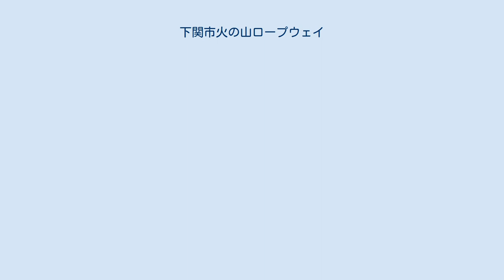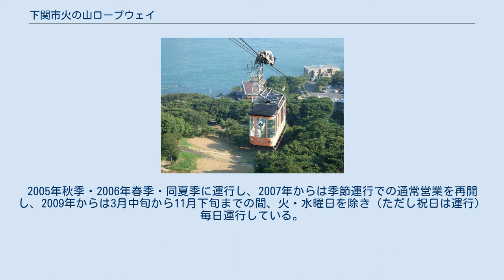下関市火の山ロープウェイ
火の山駅に登る2号「かんじゅ」 下関市火の山ロープウェイ（しものせきしひのやまロープウェイ）は、山口県下関市が運営する、索道路線である。
 火の山駅の屋上より望む関門海峡・関門橋方面」 下関市東部にある火の山の2合目の壇ノ浦駅から9合目の火の山駅を結んでいる。
最盛期の昭和30年代は年間約50万人が利用したが、下関市火の山パークウェイの開通や観光客の減少で利用客が減少。
2003年3月31日限りで休止となった。
 その後、運行期間や運行時間帯など運行計画を見直し、2005年10月1日に運行実証実験という位置づけで国庫補助金であるまちづくり交付金を交付され、季節運行で運行を再開した。
2005年秋季・2006年春季・同夏季に運行し、2007年からは季節運行での通常営業を再開し、2009年からは3月中旬から11月下旬までの間、火・水曜日を除き（ただし祝日は運行）毎日運行している。
 現在使用している搬器は1978年に大阪車輌工業で製造されたもので、塗装はオレンジ色。
1・2の2台があり、「満珠島・干珠島」にちなんで1に「まんじゅ」、2に「かんじゅ」の愛称が付けられている。
定員31名。
 3月中旬から11月下旬までの間、火・水曜日を除き、10時から17時まで20分間隔（毎時00, 20, 40分発）で運行される。
日によっては21時まで運行される。